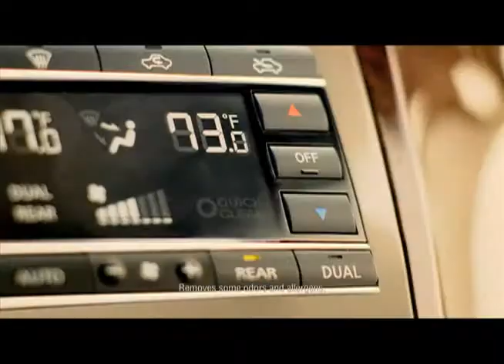Nissan Innovation for Today, Tomorrow and for All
Nissan Innovation for Today, Tomorrow and for All... Nissan Promotional Clip